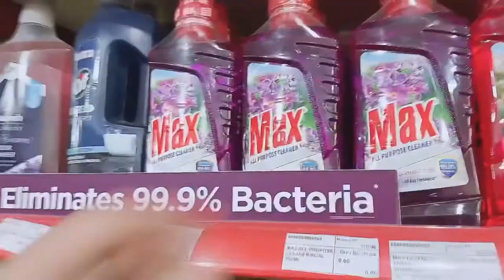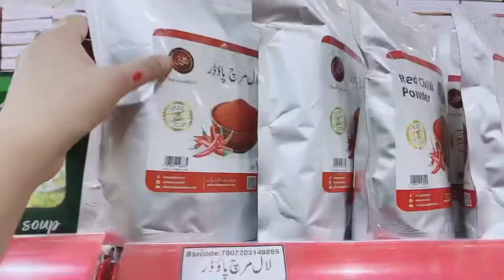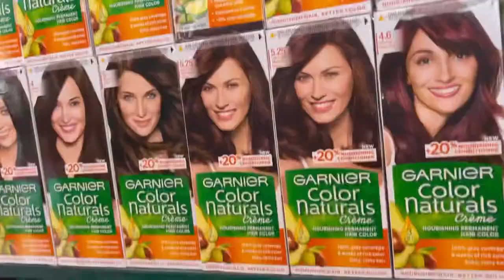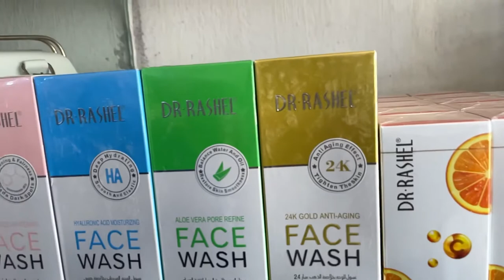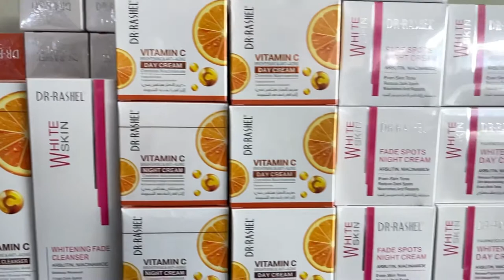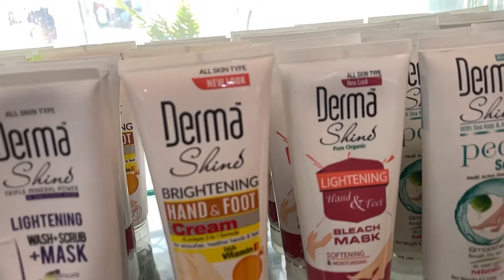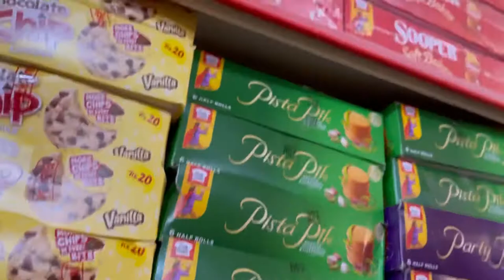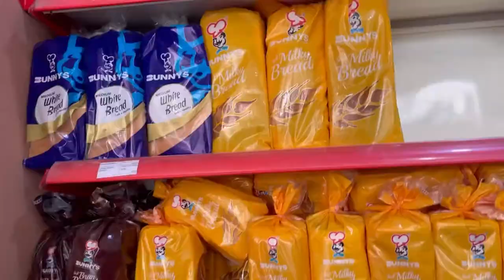EID GROCERY 🛒 / Aj to meny ada store khareed lea 😅😂/ Mano ko Rota ghar chor k ay😢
EUD GROCERY |
in today's video you will find # zainabsayyed#EidGrocery#shopping